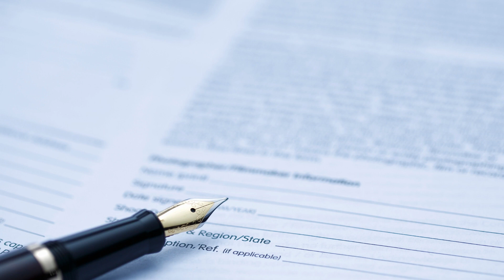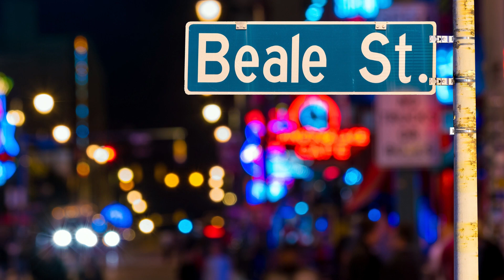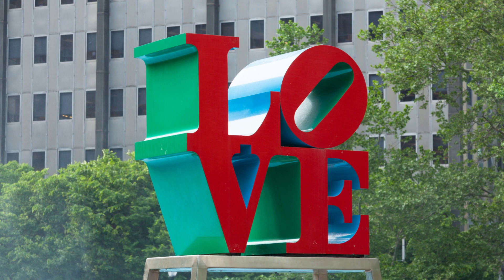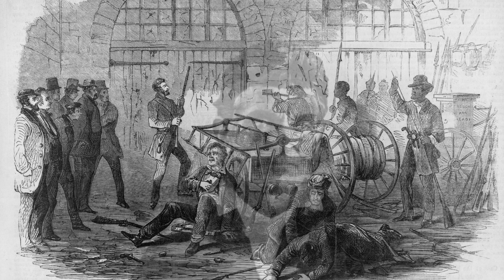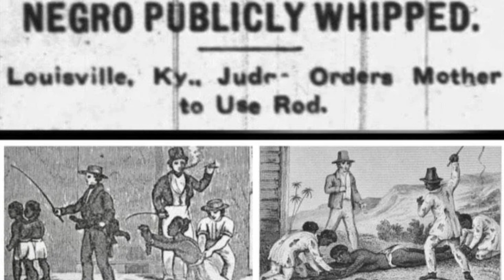UNSUNG BLACK 💰MILLIONAIRES we did not learn about in school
Dr. B identifies and highlights the stories of four 19th-century black millionaires who are unsung.